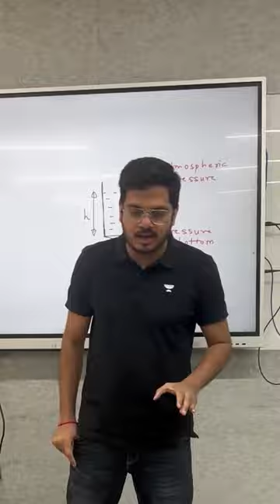Sir Ki Power💪 Ya Power Of Pressure💨!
See the power of Pressure.